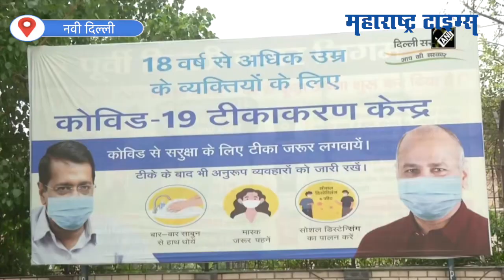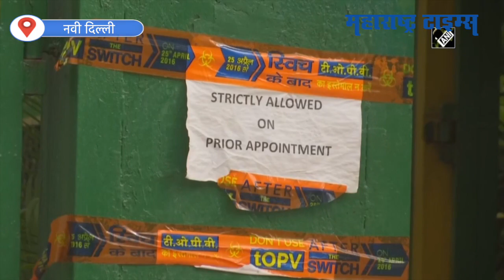दिल्लीत लशींचा तुटवडा, लसीकरण मोहीम ठप्प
राजधानी दिल्लीत लशींचा तुटवडा जाणवू लागला आहे. त्यामुळे १८-४४ वयोगटातील नागरिकांसाठीची मोहीम ठप्प झाली आहे.४५ वर्षांपुढील नागरिकांचे लसीकरण सुरू आहे. केंद्राने लशींचा पुरवठा करावा, अशी मागणी मुख्यमंत्री अरविंद केजरीवाल यांनी केली.